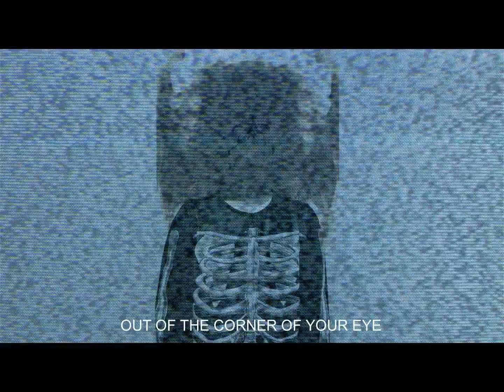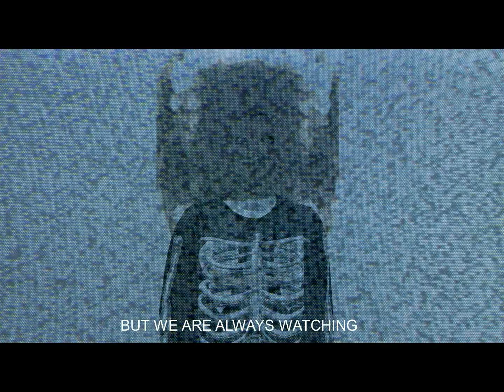Short Film: Enter. Watcher. Speak. Exit.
'Enter. Watcher. Speak. Exit.' by Dakota Snaketail.
Some camera work by Ivy Snaketail.
Landscape is Comet 67P/Churyumov–Gerasimenko.

"Sometimes, you will see us out of the corner of your eye. But we are always watching. But we are always watching."